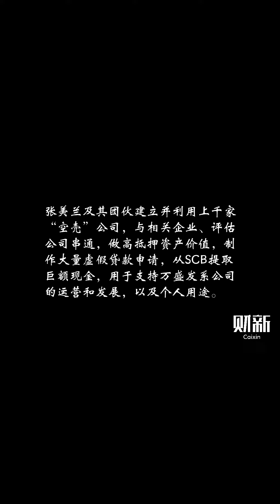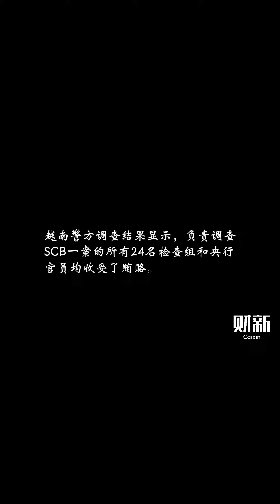越南金融反腐，女首富张美兰违规获取贷款折合3000亿元人民币